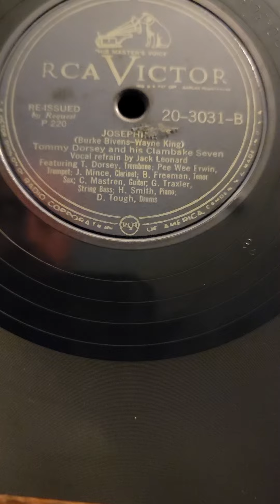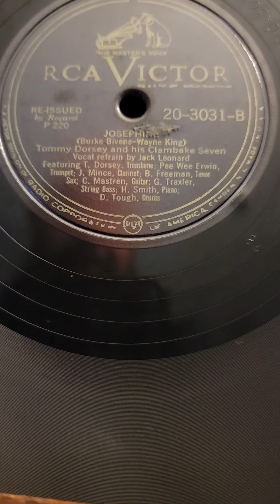#04 Josephine - (Jack Leonard) Tommy Dorsey & his Clambake 7 RCA #20-3031 1947